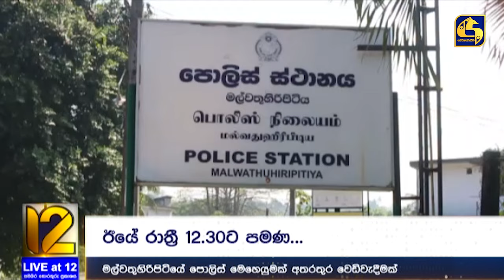මල්වතුහිරිපිටියේ පොලිස් මෙහෙයුමක් අතරතුර වෙඩි වැදීමක්